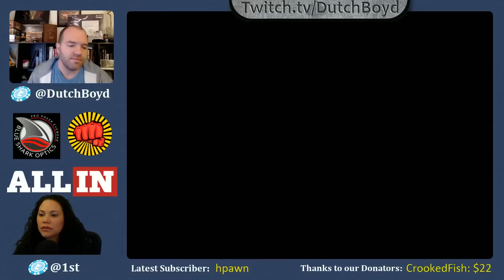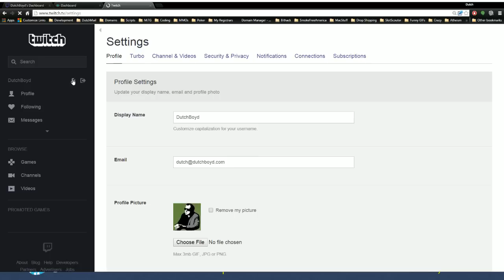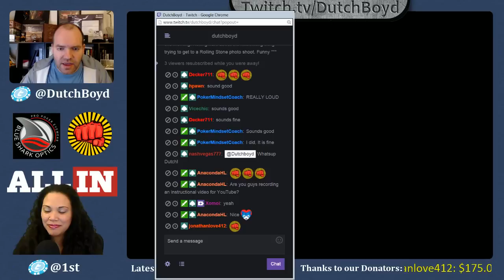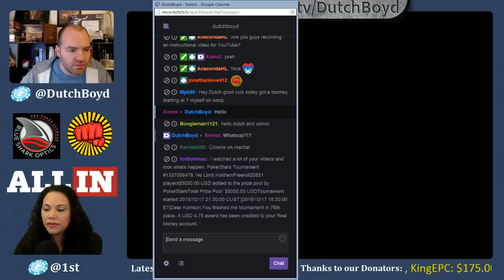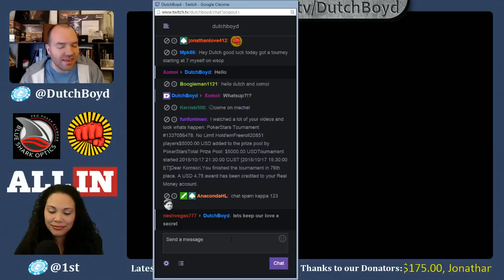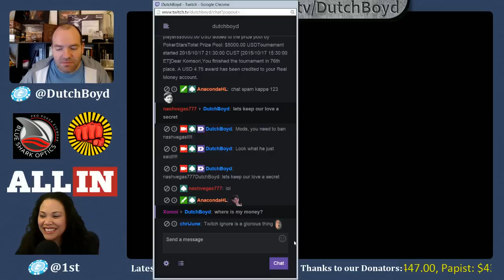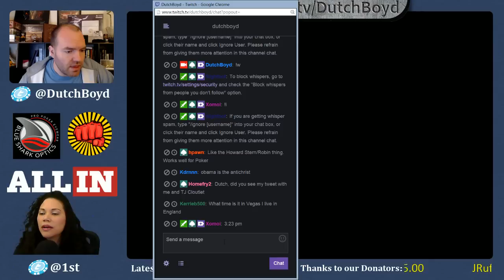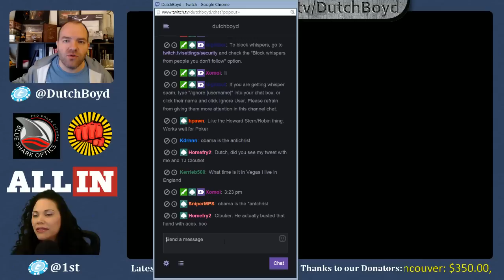How to stop whisper trolling harassment on Twitch.tv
Whisper harassment is a big problem on Twitch ever since they allowed anybody to whisper anybody else globally, even if they are banned in a streamer's channel.

Check out this video for step-by-step instructions on how you can prevent people from whisper trolling your account on Twitch.tv. -- Watch live